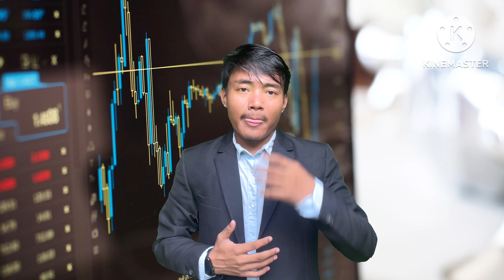Online English Coaching For 9 & 10th Students | SEBA Assamese Medium | Most Watch 📣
Online English Couching For 9 & 10th Students | SEBA Assamese Medium | Most Watch 📣

নমস্কাৰ আপোনাক সকলোকে আমাৰ অনলাইন টিউচন একাডেমীলৈ আন্তৰিক স্বাগতম জনাইছো। বৰ্তমান সময়ত আমি ২০২৪ বৰ্ষৰ মেট্ৰিক পৰীক্ষাৰ বাবে যিসকল ছাত্ৰ ছাত্ৰীয়ে প্ৰস্তুতি চলায় আছে তেওঁলোকক উদ্দেশ্যে আমি দশম (১০) শ্ৰেণীৰ ইংৰাজী আৰু ইংৰাজী ব্যাকৰণ বিষয়ৰ ৩ মহীয়া পাঠদানৰ ব্যৱস্থা কৰিছো Google Meet আৰু Zoom ৰ দ্বাৰা। আমি দশম শ্ৰেণীৰ ইংৰাজীৰ সম্পূৰ্ণ Syllabus আৰু লগতে ইংৰাজী ব্যাকৰণ (Grammar) যিসমূহ নেকি HSLC পৰীক্ষাৰ বাবে অতিকৈ গুৰুত্বপূৰ্ণ, সেই সকলোবোৰৰ ব্যৱস্থা কৰিছোঁ।

আমাৰ লগত বৰ্তমানৰ লৈকে ৫০০ ছাত্ৰ ছাত্ৰীৰ যোগ হৈছে। আপুনিও যদি মেট্ৰিক পৰীক্ষাৰ বাবে প্ৰস্তুতি চলায় আছে বা আপোনালোকৰ পৰিয়ালৰ কোনোবা সদস্য আছে যি নেকি ২০২৪ চনৰ মেট্ৰিক পৰীক্ষাৰ বাবে প্ৰস্তুতি চলায় আছে তেওঁলোকক এই সম্পৰ্কে অৱগত কৰিবলৈ নাপাহৰিব।

এই সম্পৰ্কে অধিক জানিবৰ বাবে তলত দিয়া Video টো চাওক।